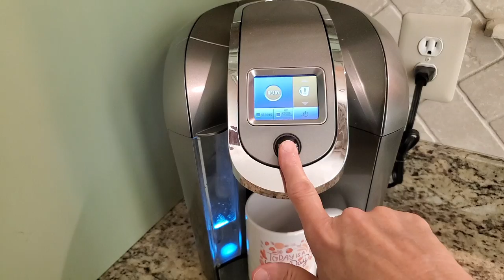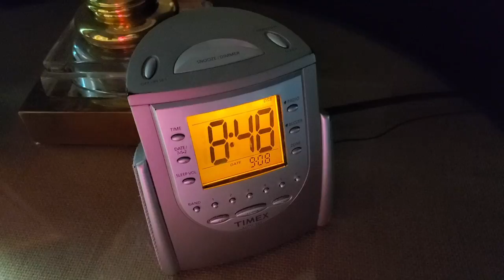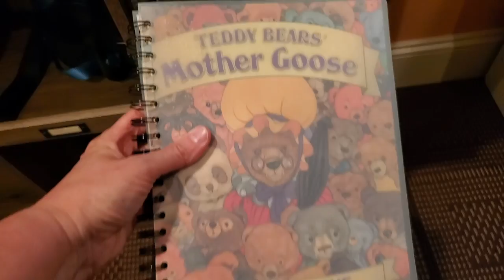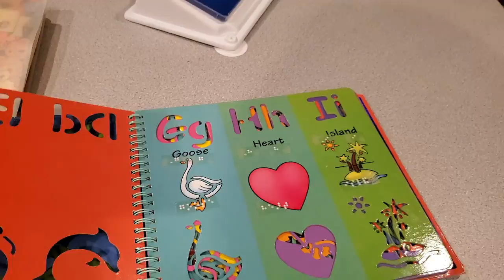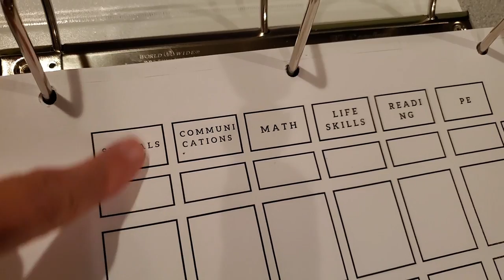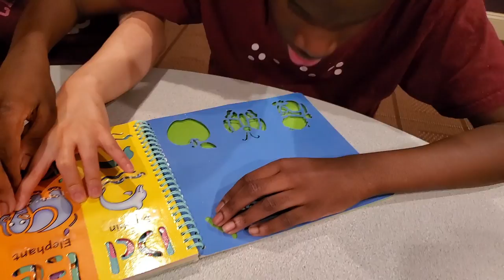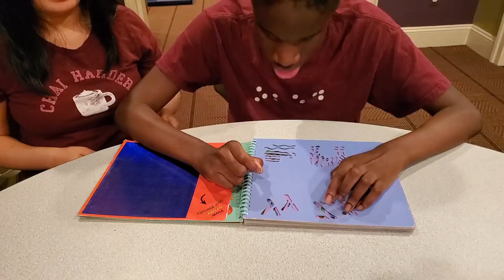First Day Of School 2020 - New DITL Routine - What A Difference A Year Makes!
It's the first day of school, and what a difference a year makes!  Obed is home schooled this year, and we're having different therapists, such as music therapy and occupational therapy, to come in and help our kids.  We are making the most of this year, hoping to do a lot of hands-on unschooling and field trips!

Our Therapy Room product ideas and purchase list on Amazon is

We Should Start Right Now by Loving Caliber
Don't Waste My Time by Dayon
Kids In Love by Tellow
Running Free by Go For Howell
Waiting For Love by Candelion

💕 Anna
💕 Robert McConnell
💕 Hi! Im Pamp
💕 Yasmine Crooks
💕 Lily Eaton
💕 Emily Wq
💕 Chad Bayne
💕 Robbie Nabors
💕 Riley and Sarah
💕 Quinn Weller
💕 Jeremiah Gardner
💕 Paget
💕 Suzanne Dicker
💕 Clark Nelms
💕 Mari Errico
💕 Amy Ellis
💕 Levonne Price
💕 Katie
💕 Jordan1996
💕 Elizabeth Pickup
💕 Mike Cook
💕 Kendra Binkley
💕 Kendall Crean
💕 Hope Henderson
💕 Pamela Lev
💕 Yasmine
💕 Morag Hughes
💕 Anna
💕 Krysten Harvey
💕 Amelia Ferguson
💕 Sigo Zi
💕 Madeline Ligotti
💕 Heather Roberts
💕 Eimear Brady
💕 Insun Chung
💕 Kristin Maze
💕 Victoria Hull
💕 Athena Privett
💕 Gabbe Cash
💕 Stephanie Harrison
💕 Hope Moore
💕 Kari Kendall
💕 Leekshika Pinnamneni
💕 Ana Schulz
💕 Jessica O’Neill
💕 Ella Tilsiter
💕 Latoya Williams
💕 Sara Morton
💕 Sofia Sousa-Pires
💕 Tia
💕 Marlène Aurore
💕 Holly Partridge
💕 Bernadette Consilio
💕 Nathan Lim
💕 Daisy Longacre
💕 Theresse Costello
💕 Crookham Wilson
💕 Mike Sengaroon
💕 Abby Ritter
💕 Ruth Ingram
💕 McKenzie Huffman
💕 Sarah
💕 Lisa Johansson
💕 Caitlin Hickey
💕 Sierra
💕 Jill Moore
💕 Katie
💕 Helen McDonald
💕 Kathryn M Golden
💕 Caitlyn Krause
💕 Tianna Nicole
💕 Katie Hewitt
💕 Jessica Sobers
💕 Amy Phonelath
💕 Tiffany Collins
💕 Jenny Andrews
💕 Lisa Sailor
💕 Bridgette Bechtel
💕 Blind Ryan
💕 The Keanes
💕 Tye Jeffers
💕 Marianne Elder
💕 Debbie Wilson
💕 Jennifer Russell
💕 Candice Robyn Smithers
💕 Kim Brooks
💕 Katie Monaghan
💕 Hajar Thabar
💕 John Dowling
💕 Katherine Klaus
💕 Marlon Westerman
💕 Bailee Lamoreaux
💕 Catherine Halcomb
💕 Addie
💕 Janne Marie Pauli
💕 Caitlin Pepe
💕 Leslie Moree
💕 Angie Nalepka
💕 Raven Grantham
💕 Katie Hewitt
💕 OurNotSoTypicalLife
💕 Joy
💕 EricaLC
💕 Vanessa-Lynn Wilkens
💕 Jenn Bruno
💕 Special Books by Special Kids
💕 Kerploonkie
💕 Amy Gilbert
💕 Robert Meza
💕 Staci Ilyssa
💕 Alex Vensel
💕 Micah Domingue
💕 Piet Joeser
💕 Dyl
💕 Kata
💕 Valerie Phillips
💕 David Lowe
💕 Linda Wallace
💕 Hailey
💕 Ashley Donaldson
💕 Vicki Hull
💕 Abigail Ash
💕 Amelie Wendling
💕 GaryGary
💕 Sunny Lin
💕 Lizzie Williamson
💕 Cheyanne Thomas
💕 Madison Smallwood
💕 Alice Kelly
💕 Heidi Fang
💕 Nicole Holwerda
💕 Lynda Pham
💕 Robert Moskow
💕 Peter Ellis
💕 Adam Skonieczny
💕 Louisa Herridge
💕 Jason Comport
💕 Stine
💕 Alicja
💕 Victoria Malone
💕 Kirsten Barbee
💕 Laura LaForge
💕 Danae Lelina
💕 Rina
💕 Isabel Ewing
💕 Alyssa Lin